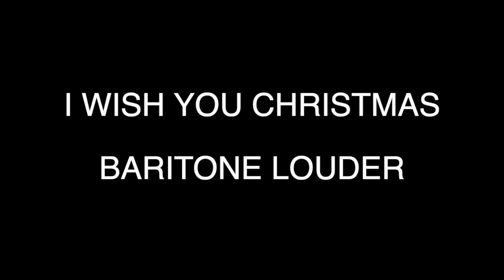I WISH YOU CHRISTMAS - BARITONE LOUDER